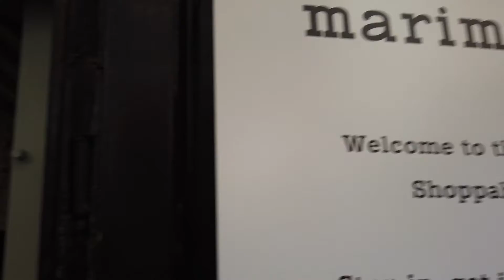Marimekko Spring 2019 - Milan Design Week and Fashion Favorite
Katja visited Milan Design Week and Marimekko's interior installation. Isabella had a fun photoshoot in her Marimekko jumpsuit with Omar in Helsinki. Marimekko's spring is all green - and we love it!

Milan Design Week by Katja Presnal
Photos of Isabella: Omar El Mrabt